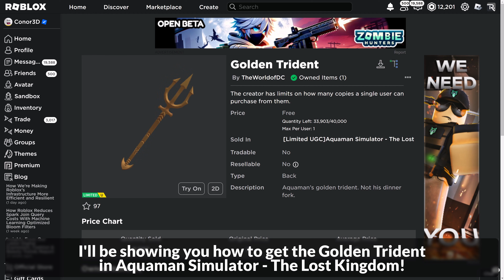[LIMITED EVENT] How to get the GOLDEN TRIDENT in AQUAMAN SIMULATOR | Roblox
I'll be showing you how to get the Golden Trident in Aquaman Simulator - The Lost Kingdom on Roblox!